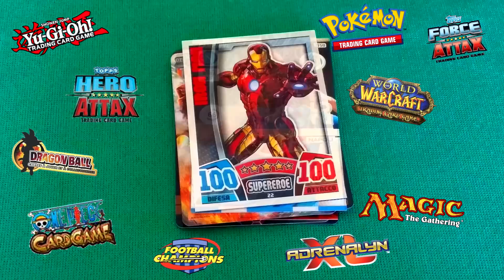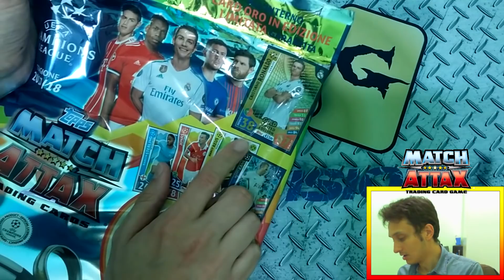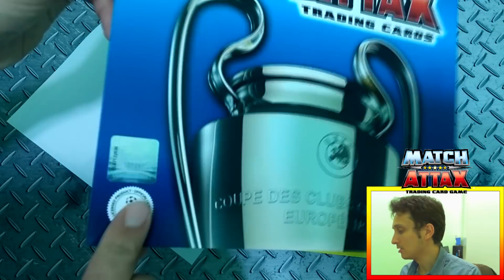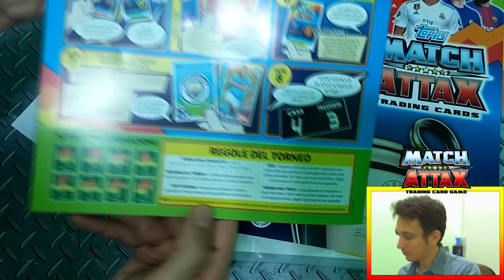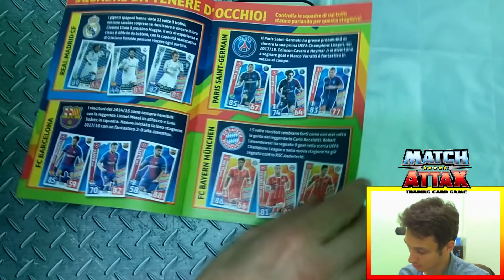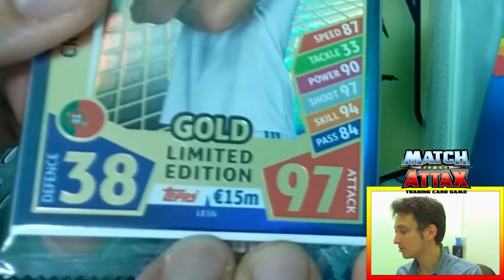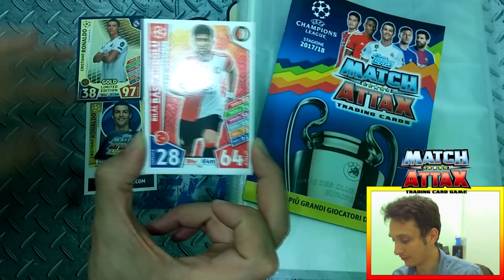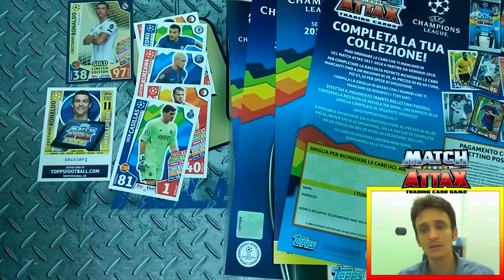Apertura Starter Pack Match Attax Champions League 2017-2018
Come ogni nuova collezione da edicola, dopo il primo spacchettamento arriva l'apertura dello starter pack, che per questa collezione Match Attax ci offre oltre ovviamente a raccoglitore e checklist, un doppio campo da gioco, un magazine ed una bustina da 6 carte compresa la carta di Cristiano Ronaldo Limited edition Oro!